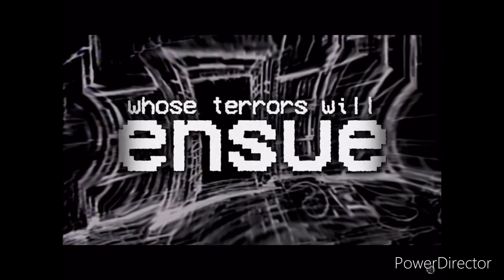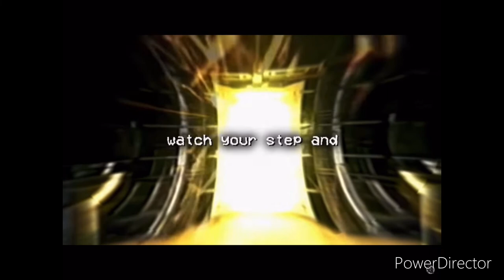Endless Plane 25% Speed